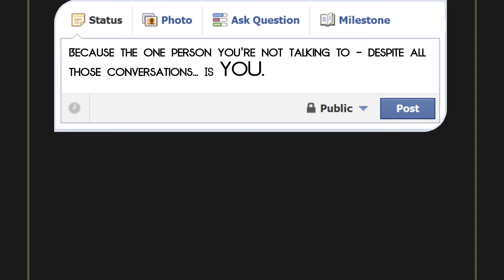Digital Sabbath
Take a walk, experience life offline, switch off for 24 hours.

Enjoying our Youtube videos? Get full access to all our audio content, videos, and thousands of thought-provoking articles, conversation cards and more with The School of Life Subscription

Be more mindful, present and inspired. Get the best of The School of Life delivered straight to your inbox

CREDITS